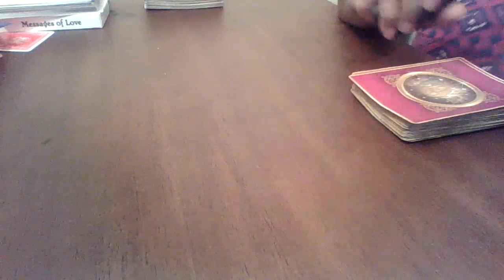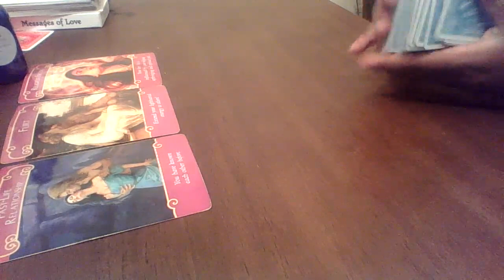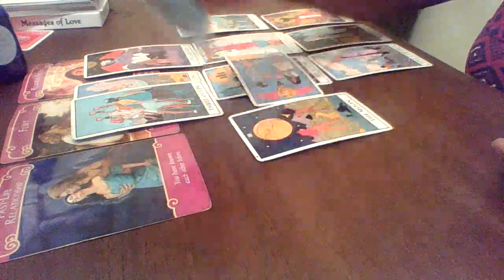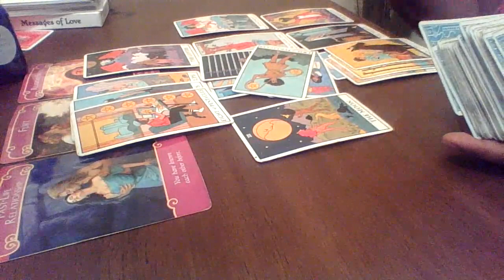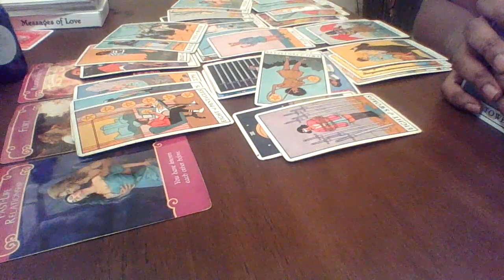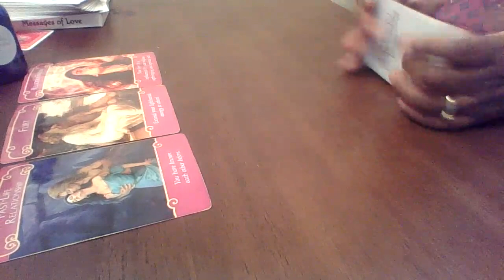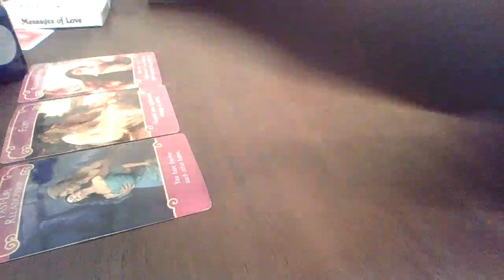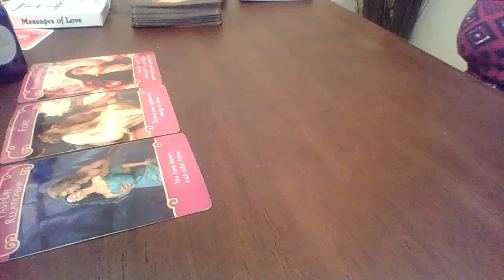Leo, Obsessing over past lover...Cant stop thinking of them and heres why